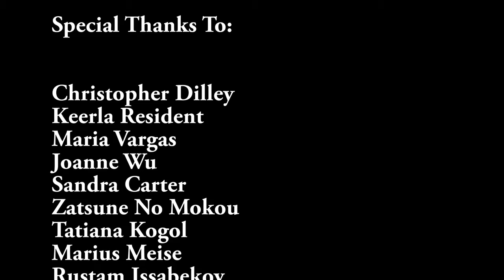Cobbler Explores Unedited Full Video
This is the full video. The highlight reel is here: This is unedited footage of Cobbler's individual exploration time. He's mostly just .

This is the full video. The highlight reel is here: This is unedited footage of Shortcake's individual exploration time. She's mostly just .

This is the full video. The highlight reel is here: This is unedited footage of Toffee's individual exploration time. He's mostly just .